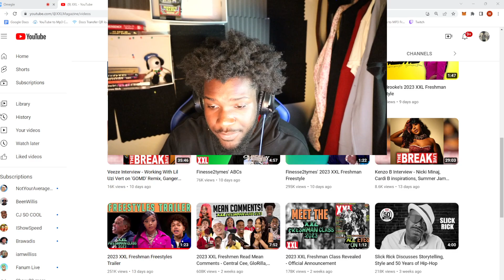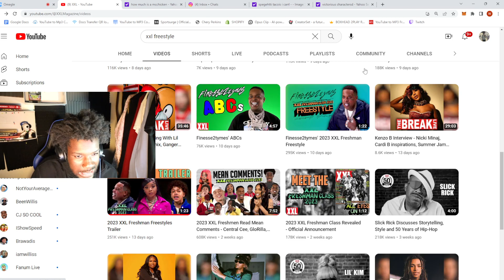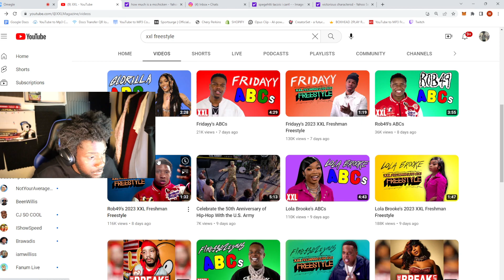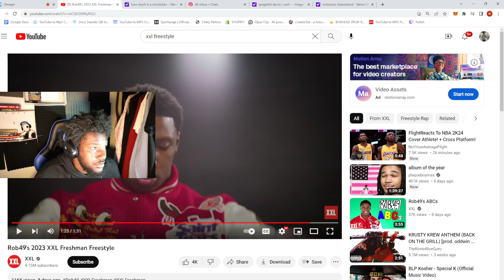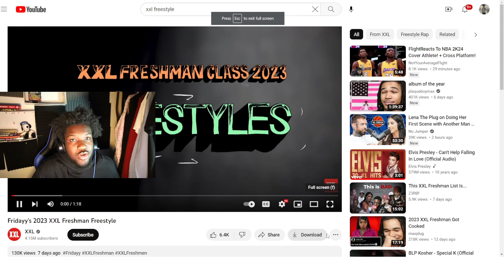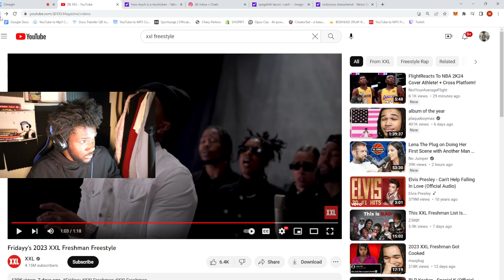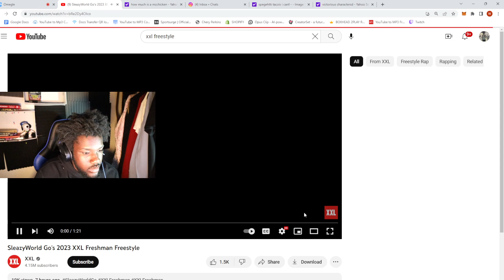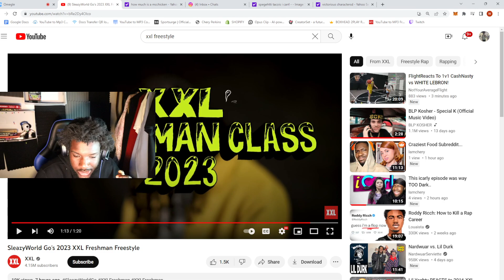These XXL Freestyles Suck